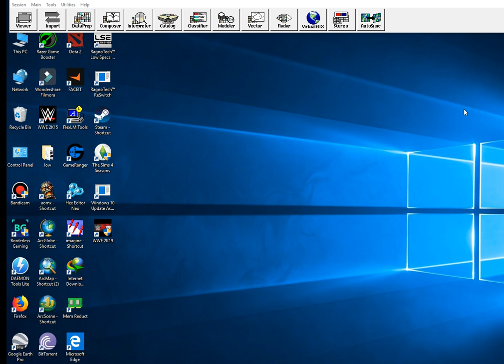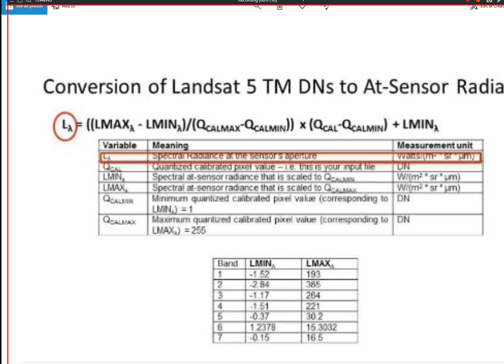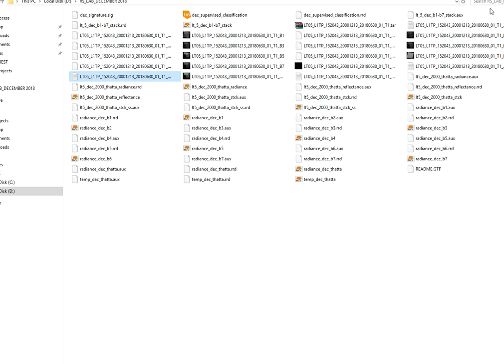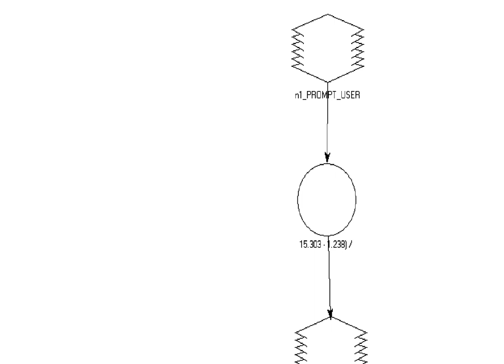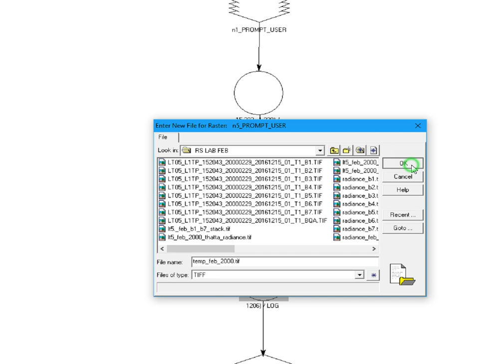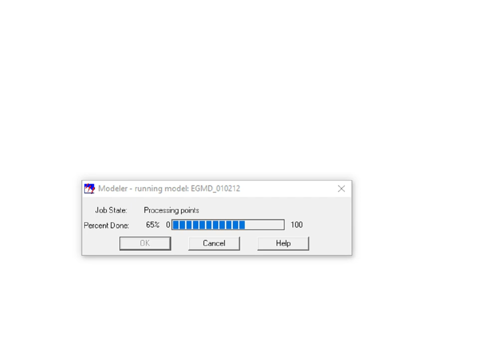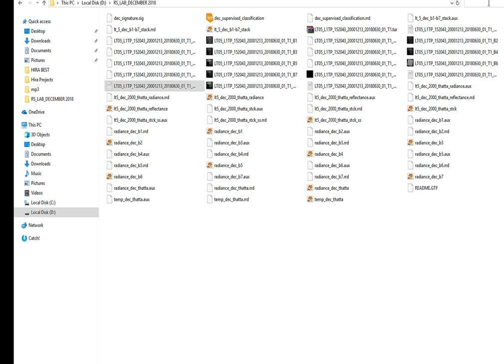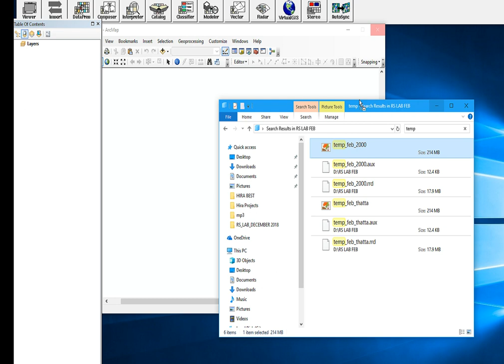How to find temperature in Lansat 5 Temporal Remote sensing in erdas imagine